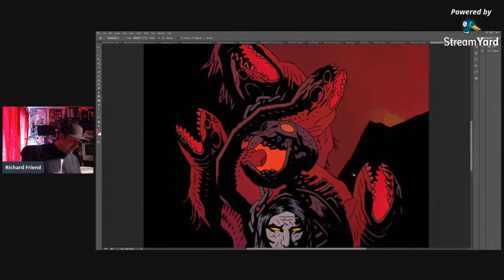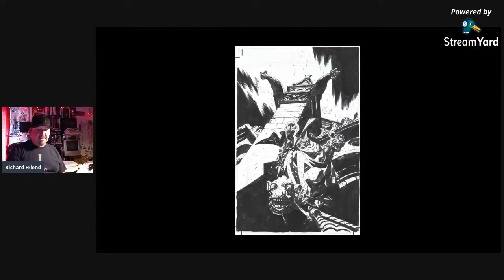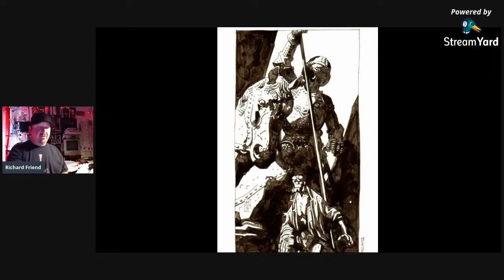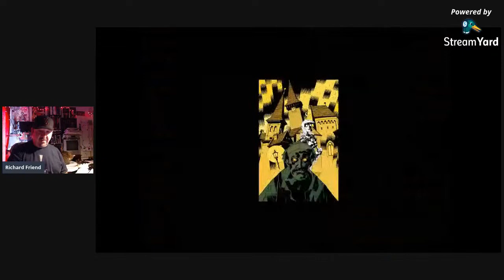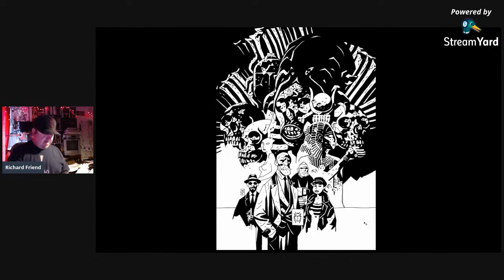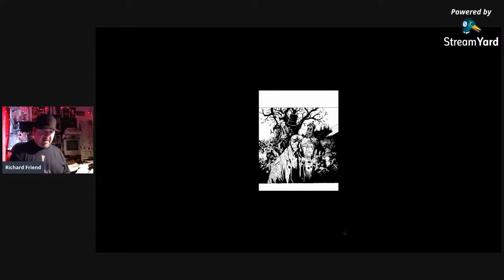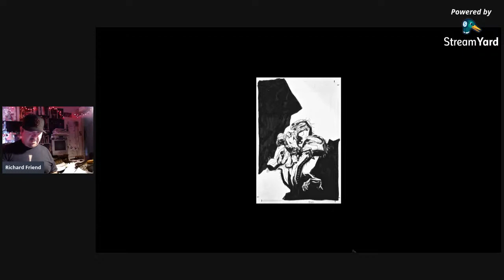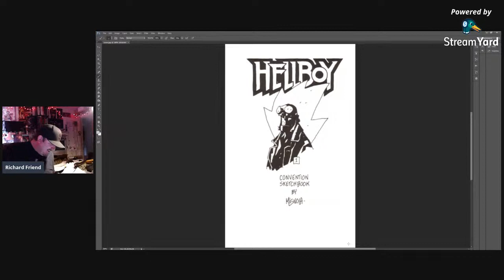RICH LIVE MIKE MIGNOLA SPOTLIGHT!!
ENJOY AND PLEASE SUPPORT BLASTERKID EARLY. WE'LL BE LAUNCHING VERY SOON AND I AM VERY EXCITED TO GET THIS BOOK INTO YOUR HANDS!! ENJOY AND PLEASE SUPPORT BLASTERKID EARLY! BLASTERKID! Make sure to sign up for Pre Launch notifications on the Blasterkid Indiegogo Campaign/ We need to make sure Indiegogo knows this is a campaign worthy of their support pushing it in the hot categories!